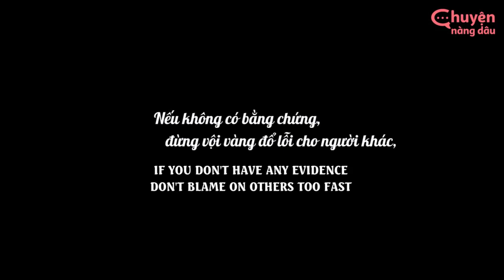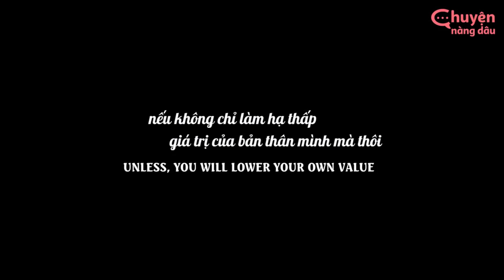New Lifetime Movies 2022| The Brother Of The General Boss Was Deceived, Taking His Sister-in-law